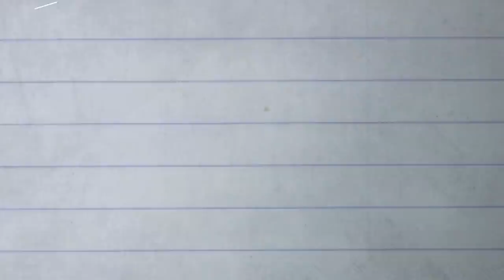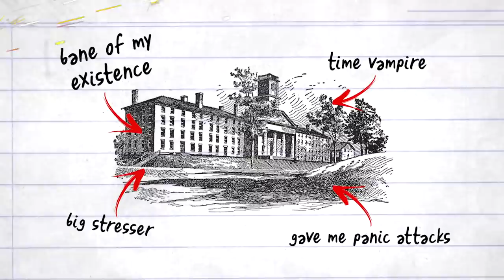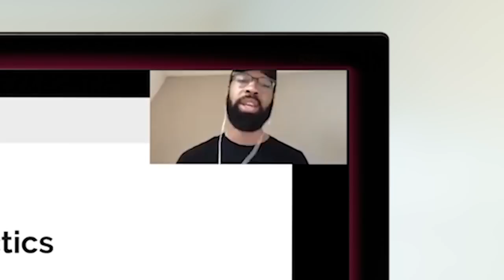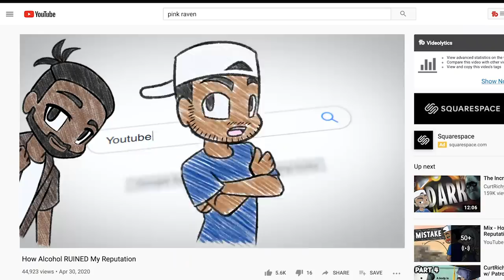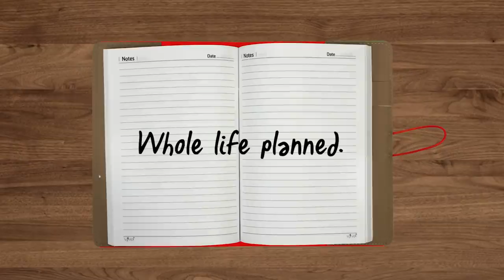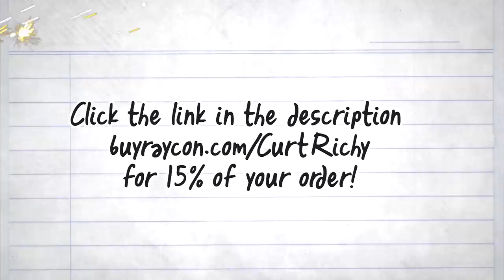Why I Regret Graduating College